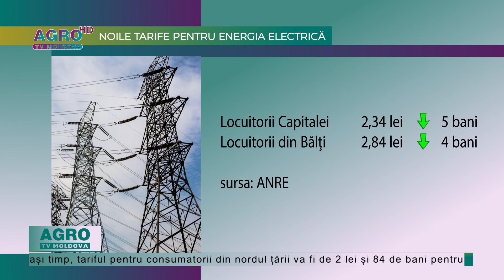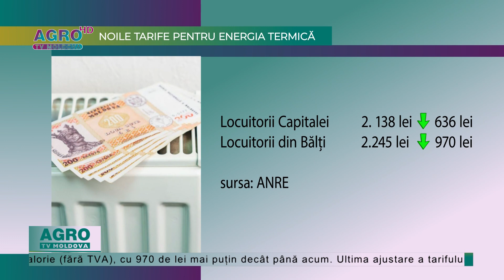NOILE TARIFE PENTRU LUMINĂ ȘI CĂLDURĂ, ÎN VIGOARE-AGRO TV News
Cetățenii vor achita din data de 21 mai puțin pentru energia electrică și cea termică. Noile prețuri au intrat în vigoare, după ce deciziile respective, aprobate de Agenția Națională pentru Reglementare în Energetică, au fost publicate în Monitorul Oficial.